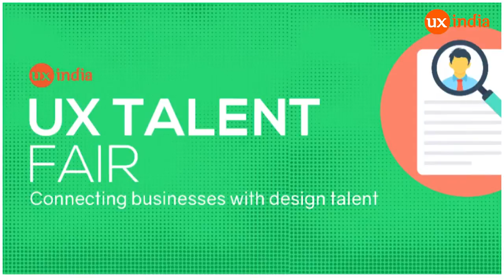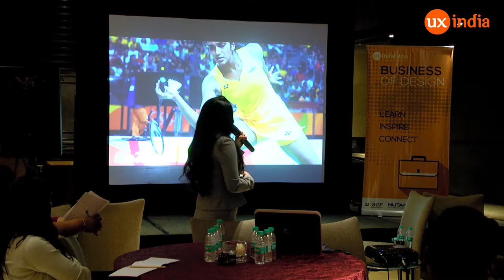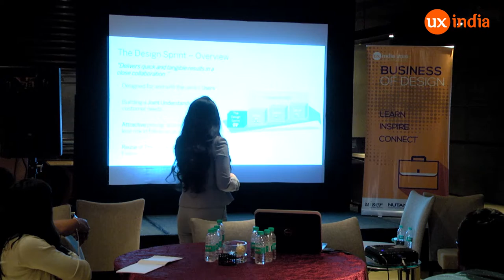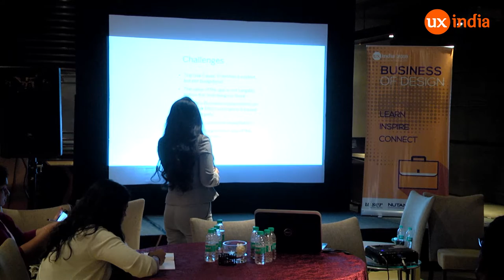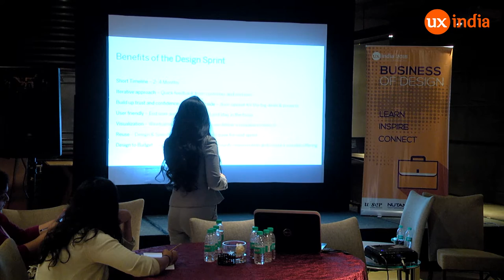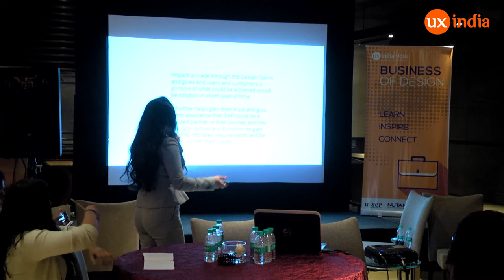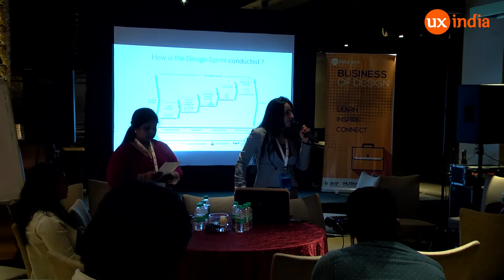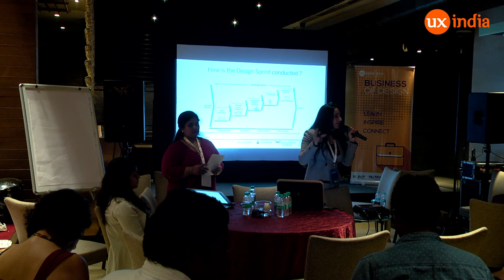Niharika Manchanda at UXINDIA 2016:The Design Sprint - Transforming Constraints into Catalysts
(Women in Design Track)
“The Design Sprint - Transforming Constraints into Catalysts for Creativity and Innovation” (TED Like Talk)
Design is continuously rearranging our relationship with Technology. Our tools are getting smarter, data is influencing our process and the user is often our co-creator. All of this changes how we approach the craft of design.

All designers, engineers and product managers strive towards great product experiences. But what does that really mean in a fast-paced custom development environment? And is there an established method for complex organizations to achieve that goal and to drive innovation within the constraints of time and budget? Constraints need not be suffocating. They don’t always make your lives easier, but embracing them can lead to new paths and surprise us (in a good way). At SAP Custom Development, customer requirements generally dictate creation of custom UI. User Experience Design and development in such time constrained situations over a period results in creation of design and development methodologies that I feel would be beneficial for any product team. Through this session, I would like to share some of my experiences and best practices on delivering UX in the Design Sprint.